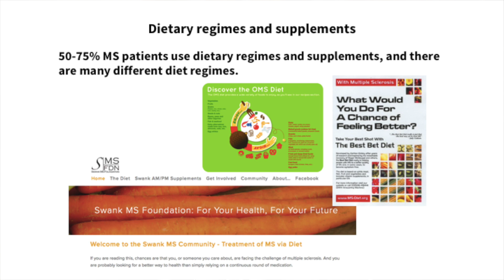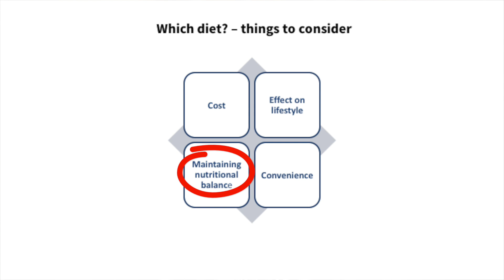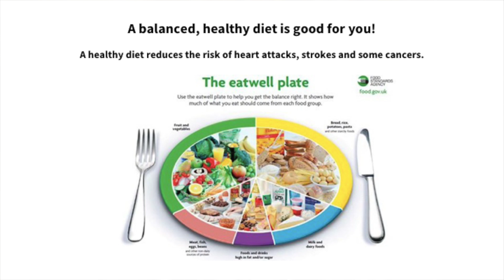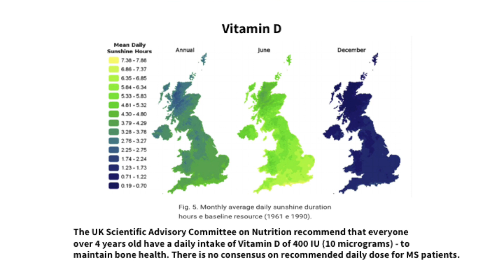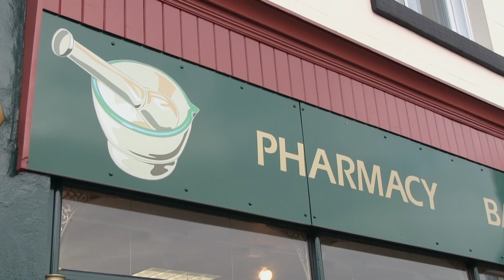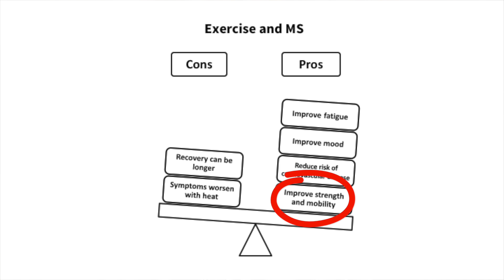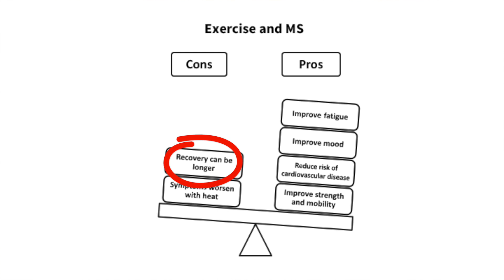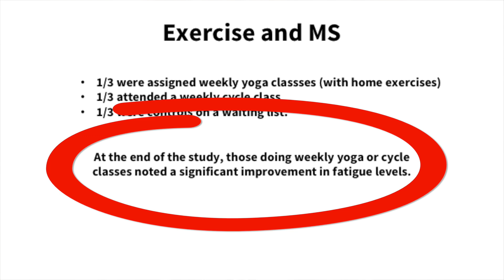Stornoway MS Research Day: How nutrition and exercise can make a difference by Sarah Martin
Dr Sarah Martin discusses different diets that claim to improve MS symptoms. She outlines the difficulty of ascertaining how effective a diet is. There is a short video on the importance of Vitamin D. Then Sarah shows how important exercise is for the body, especially for people with MS.

The talk is part of a trip by the Barts-MS and Glasgow teams up to Stornoway, on the Isle of Lewis, in April 2018. In a change from the traditional research days held in London, Barts-MS teamed up with the Glasgow neurology team to present two days of talks: a day of talks to healthcare professionals on the island; and a day of talks to patients and their families. There are no neurologists on the islands and patients have to fly to Glasgow. Yet rates of MS are some of the highest in the world. The teams wanted to help healthcare professionals to more effectively care for their patients with MS, and to empower the patients and their families so they can self-monitor and better control their care and treatment.